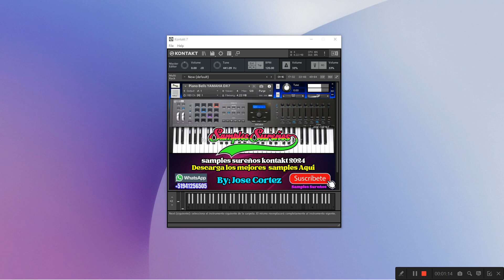samples peru music gratis 2024 para kontakt 7 - full descargar - link abajo